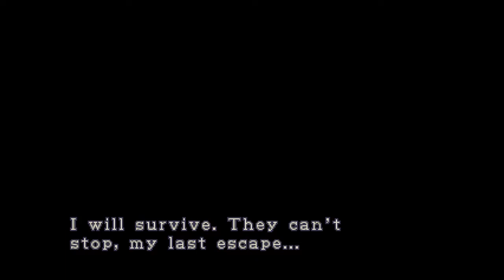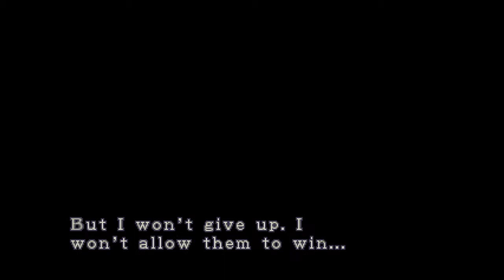#6 Resident Evil 3 Nemesis : Grave Digger !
Se vocês gostaram , por favor , dêem um like e um favorito , e ajudem esse pequeno canal a crescer mais e mais .